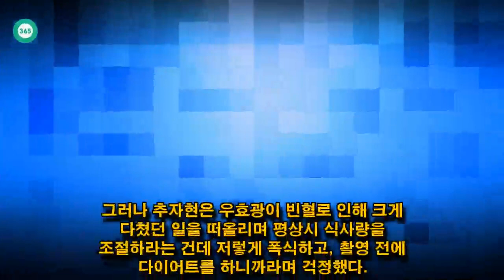John Ferguson: "100:0, 노예계약?"…'동상이몽' 추자현♥우효광, 新결혼계약 [종합]